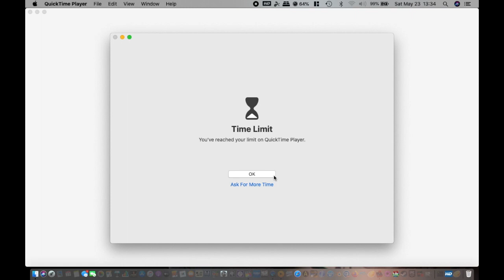2 ATTEMPTS TO BEAT STREETS OF RAGE 1 ENDING WITH FAILURE | SEGA GENESIS | AGMC ROOM 237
2 ATTEMPTS TO BEAT STREETS OF RAGE 1 ENDING WITH FAILURE | SEGA GENESIS | SEGA | AGMC ROOM 237